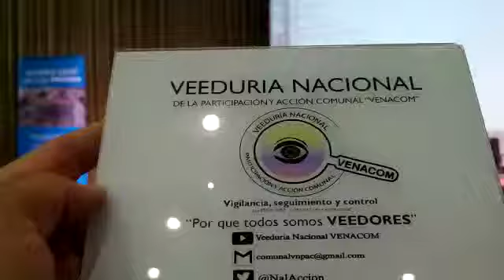Foro"Participación y Derechos Humanos"Apertura Actividad - 16/05/2019 - VENACOM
Desde la Veeduría Nacional de la Participación y Acción Comunal VENACOM se realizó acompañamiento y participación a las diferentes acciones generadas desde las comunidades y la institucionalidad.

La Alcaldía Local de Mártires en el marco de ejecución del proyecto Mártires Fortalece la Participación y el Control Social, llevó a cabo el Foro Académico “Participación y Derechos Humanos” con la asistencia de un promedio de ciento cincuenta (150) personas residentes y/o domiciliadas en la localidad, líderes, lideresas y estudiantes quienes en su mayoría han sido parte de un proceso de Formación en Control Social adelantado por esta Administración Local.

La actividad académica se llevó a cabo los días 16 y 17 de mayo de 2019 de 8:00 A.M.  A  1:00.P.M., en el Auditorio del Centro Memoria Paz y Reconciliación, ubicado en la Carrera 19b #24 – 86.

"NOTA: Agradecimiento especial a la Dra. Luz Helena Rey Barbosa, Coordinadora del Proyecto para la Alcaldía Local Mártires, de la Corporación Académica y de Investigación Para el Desarrollo la Comunicación y la Cultura – CIDECC al haber seleccionado a la Veeduría Nacional de la Participación y Acción Comunal - VENACOM como Panelistas en el tema Avances participativos".

El origen de la Junta de Acción Comunal en el país se remonta a finales de la década de los cincuenta en la Universidad Nacional de Colombia...

El lugar donde tuvo su primera aparición fue la vereda de Saucito, en el municipio de Chocontá.

“Era, explica Fals Borda, una vereda pequeña de minifundistas, que decidieron organizarse para construir una escuela comunal, que todavía está allí. Es hoy un monumento nacional porque fue el laboratorio donde se determinaron algunas de las primeras reglas, incluso las oficiales, en lo concerniente a la conformación de juntas de acción comunal”.

Han pasado muchos años, muchas historias, y continuamos generando diferentes visiones con enfoques y propuestas comunitarias, en algunas ocasiones esos puntos de vista de los Afiliados, dignatarios de las organizaciones comunales del país generan incomodidad, malestar, en otras son una oportunidad de cambio, de reflexiones profundas sobre nuestras cotidianidades, teniendo claro que el interés general prima sobre el particular.

NO son procesos coyunturales, en donde me pongo el vestido para posar en la foto de una revista, medio de comunicación o el afiche del mejor candidato y que al finalizar el día simplemente me lo quito, lo guardo y comparto la foto y ya...

Estos procesos son a mediano y largo plazo, en donde nuestra cotidianidad es tener las botas puestas día a día, recorriendo  nuestros territorios, haciendo procesos, incluso trascienden en otras generaciones, cada época trae consigo sus propias dinámicas y desafíos, generando nuevos retos de trabajo por la comunidad.

NO es fácil liderar estas Acciones Comunales pero desde su creación, los grandes sabios ya tenían proyectado que estas lides sociales tendrían un componente especial y que para lograr nuestros objetivos a corto, mediano y largo plazo, debemos arriesgar mucho, incluso nuestras propias vidas.

Es muy gratificante recoger la cosecha, aún tenemos que seguir labrando nuestro presente y futuro, pero tenemos claro que gracias a nuestro pequeño granito de arena, semilla, se ha beneficiado al ciudadano Colombiano, no es fácil el camino, seguimos sembrando...

Estos eventos como el Foro Académico “Participación y Derechos Humanos”, fortalecen, afianzan y motivan a seguir aportando nuestro granito de arena, el cual también se está replicando en otras localidades de la ciudad de Bogotá y en otras regiones del país.

Con conocimiento, con trabajo diario y continuo en nuestras comunidades, sin desfallecer, articulando con el estado pero de manera independiente, autónoma, poniendo nuestra posición y la de nuestras comunidades, con criterio, sin perder el rumbo, acatando las reglas sociales impuestas previamente por consenso general y por supuesto generando reflexiones profundas que generen nuevas iniciativas  para cambiar aquellas normas o procedimientos que no dejan avanzar, esto permite cambios reales, de fondo y de forma de las diferentes cotidianidades, nada está terminado aún nos falta mucho, pero vamos por buen camino.

La Participación es celebrar, compartir, transformar, construir, aprender y desaprender..

"Educar para formar ciudadanos significa también formar gobernantes, todos los ciudadanos son gobernantes aunque deleguen en sus representantes..

La educación debe buscar la formación de ciudadanos, no de empleados. Personas no sólo con capacidades laborales, sino capaces de entender la sociedad”

Fernando Savater